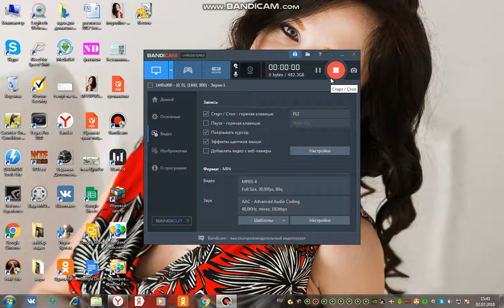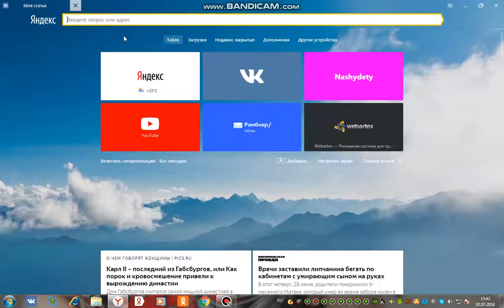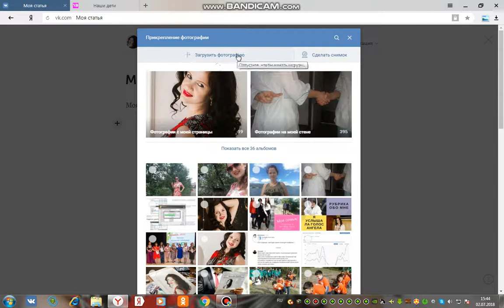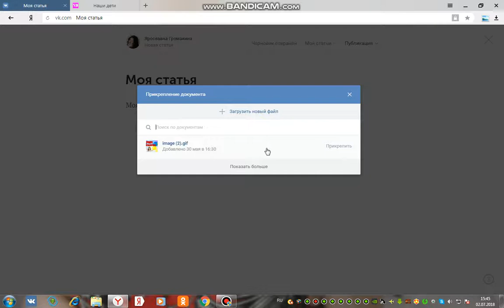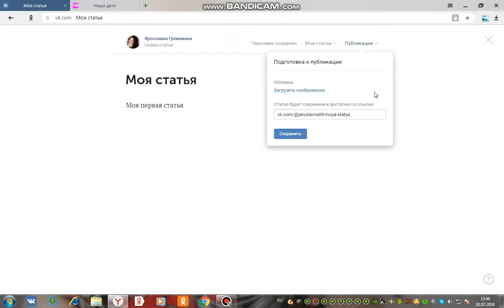Формат статья ВК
Что такое формат СТАТЬЯ ВК? Он же лонгрид, "кишка", лонгер, длинный текст.

Как написать, опубликовать, редактировать, какие есть примочки при оформлении статьи вконтакте.